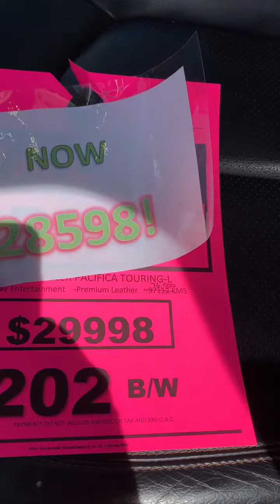Chrysler Pacifica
Stacey and Ari show us this preowned Chrysler Pacifica - not your average soccer mom van!